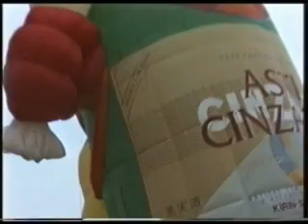1997 World Hot Air Balloon Championship, Saga Japan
1997 World Hot Air Balloon Championship, Saga Japan